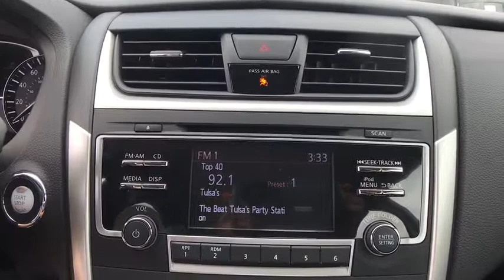2017 Nissan Altima Nissan Of Muskogee, Used cars, Muskogee New cars, Muskogee Vehicle service, Musko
Easy Auto Finance Muskogee Oklahoma
2017 Nissan Altima 2.5 S - Stock#: N4431 - VIN#: 1N4AL3APXHN364682